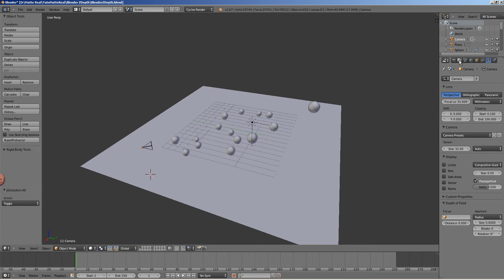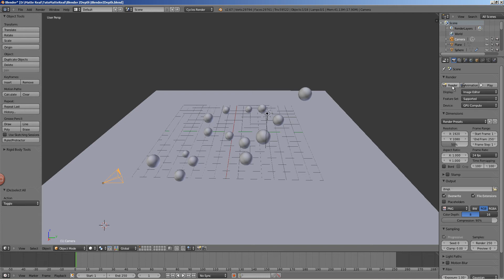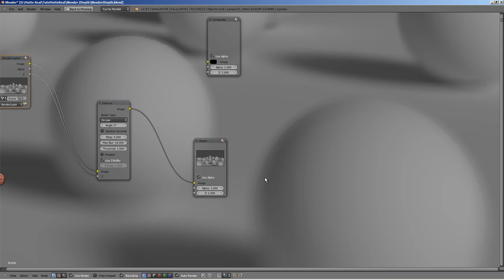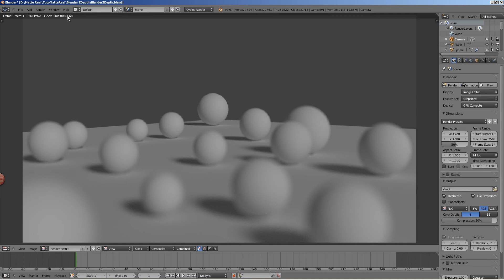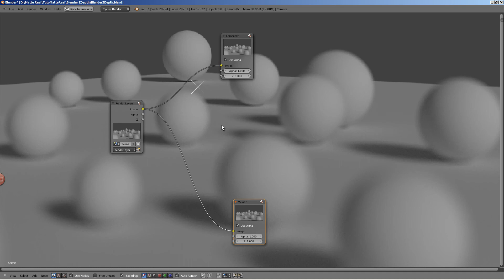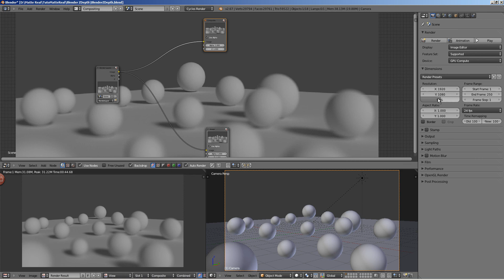Tutoriel Blender - La profondeur de champ (ZDepth)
Inscrivez-vous à la Newsletter :
Apprenez à créer un effet de profondeur de champ grâce à deux techniques dans ce tutoriel destiné au logiciel Blender.